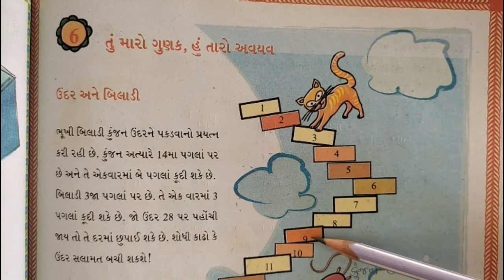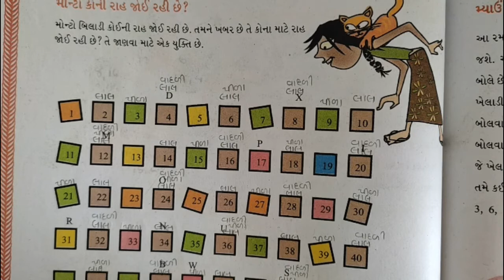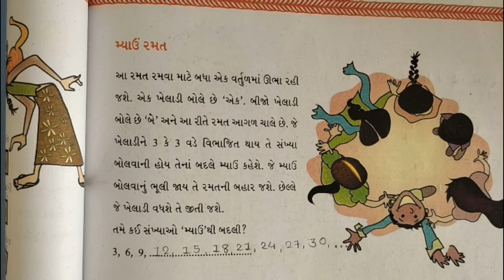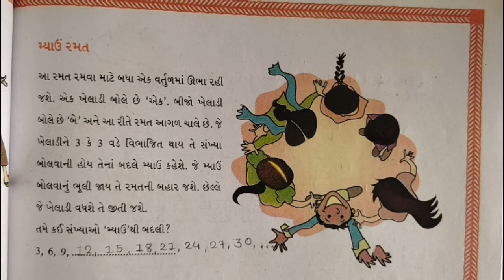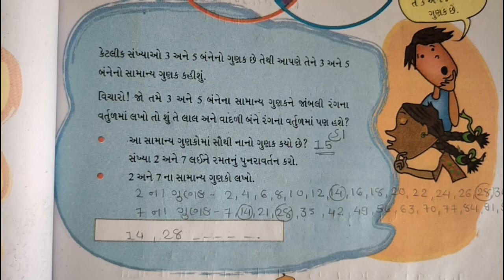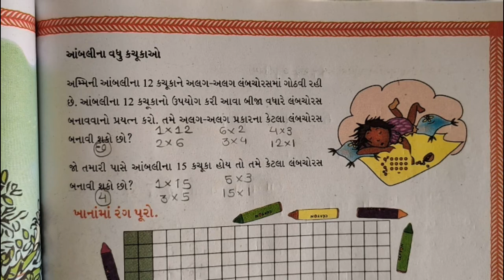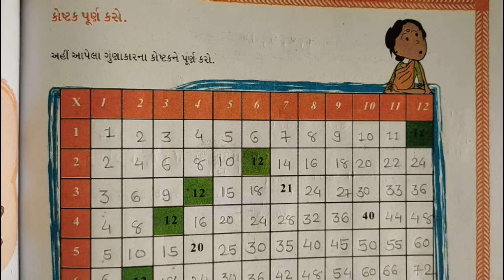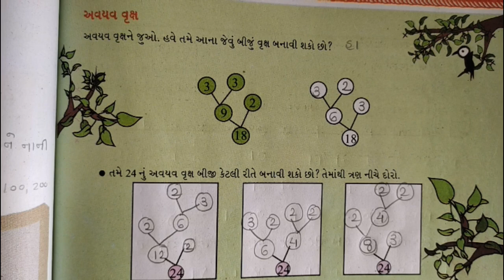STD-5 MATHS CH-6 L-1